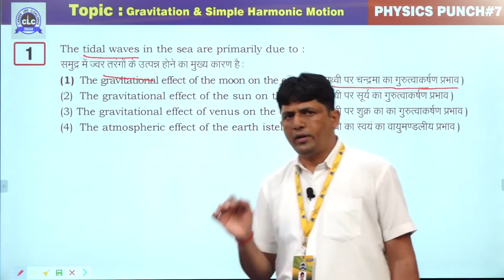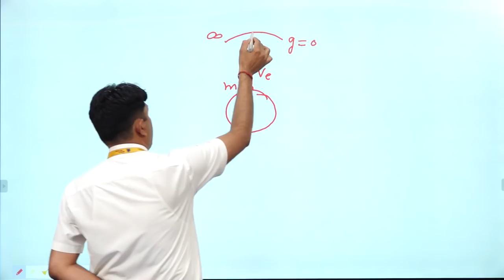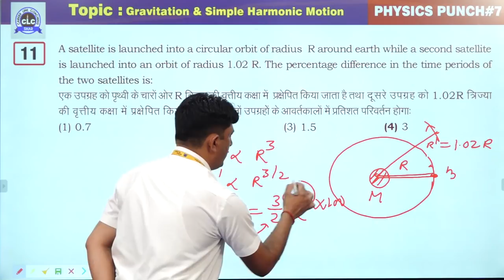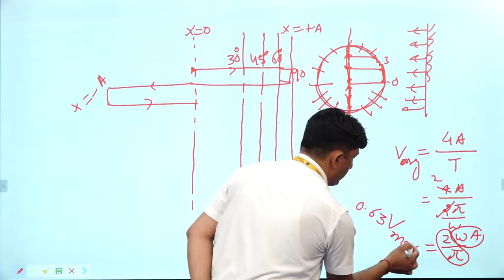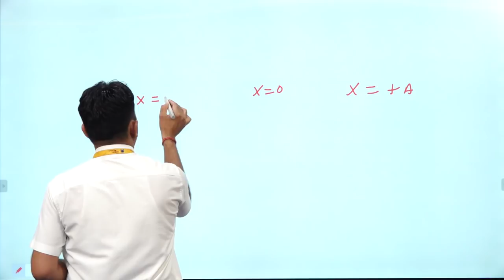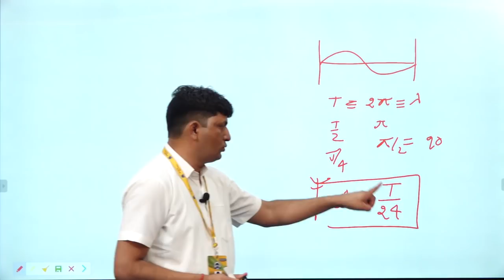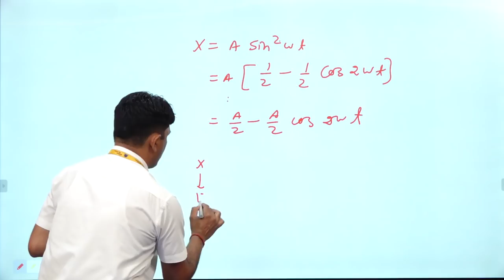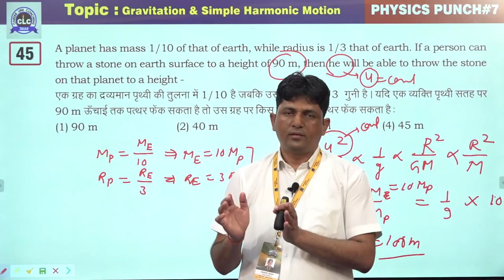07/20 (Physics Punch) || Gravitation & Simple Harmonic Motion || CLC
Episode- 07/20

Topic- Gravitation & Simple Harmonic Motion

Solution By- Kishor Singh